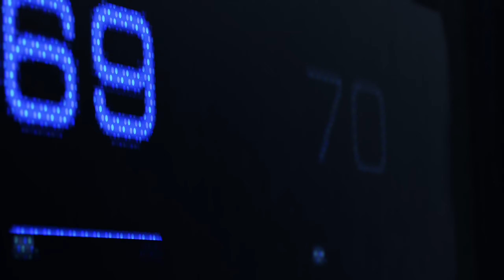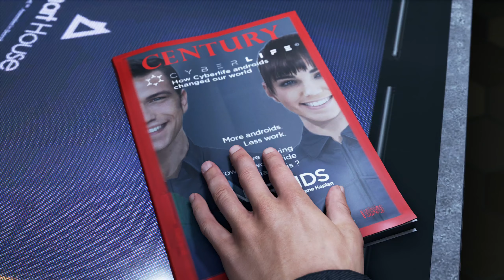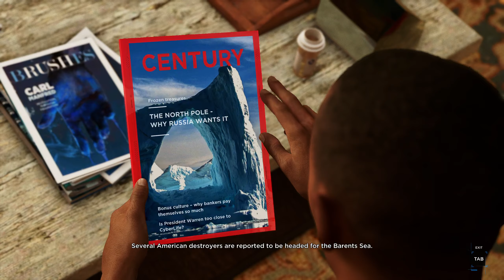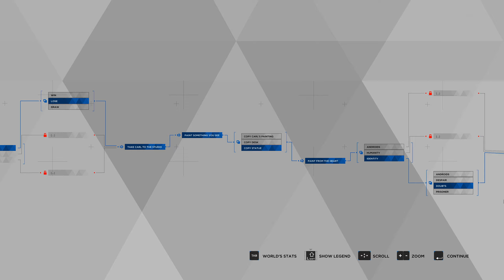Detroit: Become Human (PC) - Initial gameplay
00:00 Connor: The Hostage
17:34 Kara
21:14 Markus: Shades Of Color
29:54 Kara: A New Home
52:38 Markus: The Painter